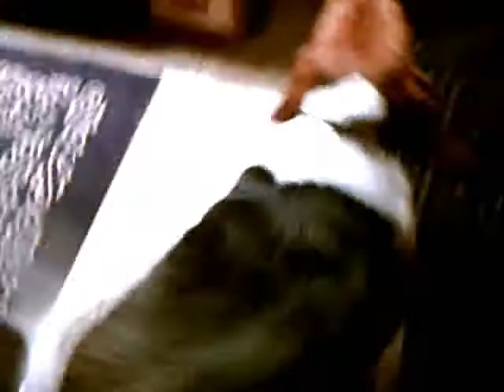Toby The Fat Ass Beagle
This is my friend Lorie's sister's dog. This dog is short and FAT.